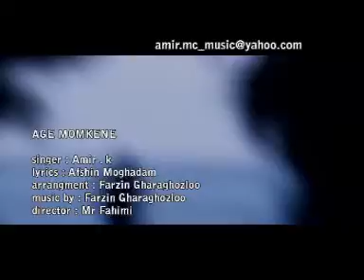Amir karimi Age momkene